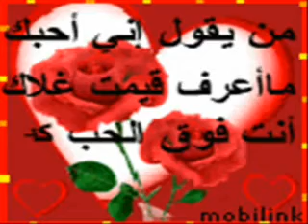Poshto new song.26/01/2011